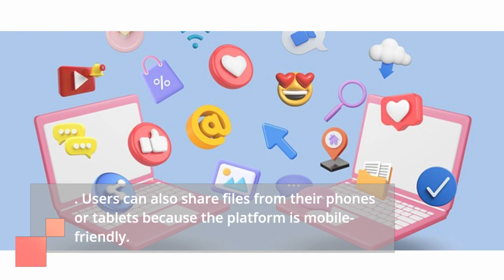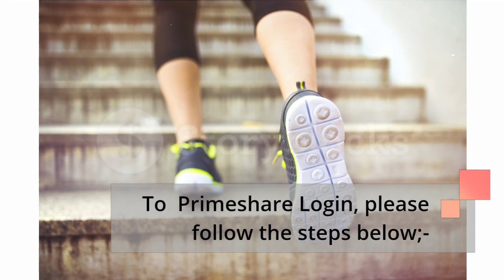Primeshare Login @ Things To Check For Primeshare.net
In this video, you can learn to Primeshare login easily and can get useful details about Primeshare .com. It has the step by step easy guide with links.

 Primeshare app,
Primeshare earn money,
primeshare legit,
Primeshare skills,
PrimeShares World Markets,
primeshares world markets,
psskills,
prime video,
learnify,
primeslasher net,